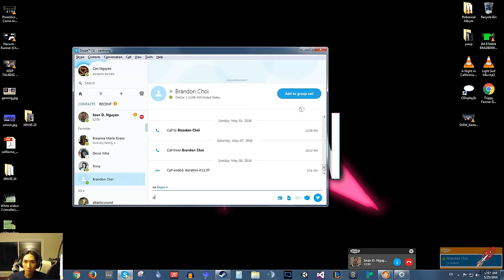Gameplay: Battleborn - Marquis - Incursion - Echelon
Let's play some Battleborn